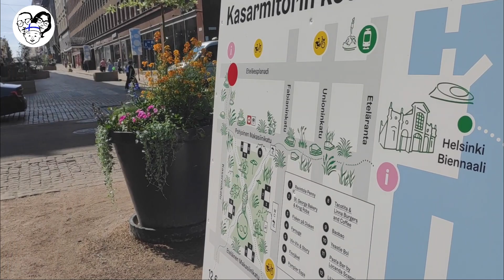Día de Helsinki 2021